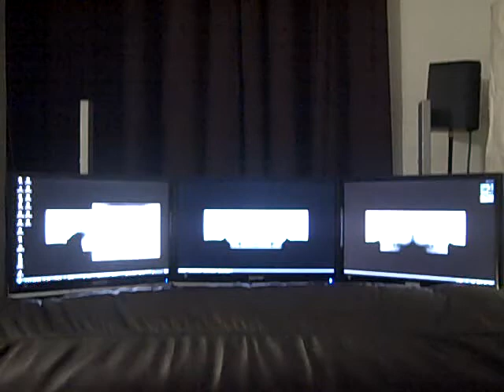Chaos Theory by Conspiracy on TripleHead2Go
chaos theory by conspiracy - 64kb demo - TripleHead2Go Digital edition 5040x1050 @ 57Hz.

Sorry for the horrible quality, I'll get a better setup one of these days.

Samsung 2494HM 16:9 monitors